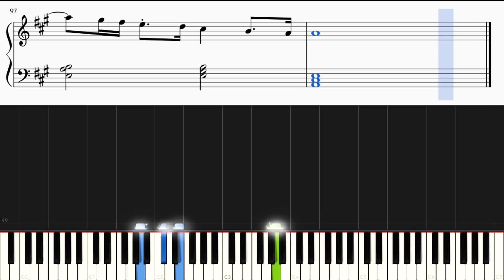I LOVE... / Official髭男dism『恋はつづくよどこまでも』主題歌【ピアノ楽譜付き】